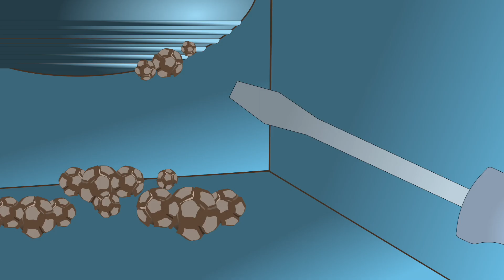Skyliner: Episode 1- animated previsualization sci-fi action adventure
PLEASE ENJOY THIS PREVISUALIZATION OF THE OPENING SCENES FOR “SKYLINER,” A SCI-FI ACTION ADVENTURE. PROJECT DETAILS FOLLOW THE SYNOPSIS.

Young girl and her widower dad escape into the adventure of a lifetime aboard a skyliner.

Robin Simo, a bright twelve year old, and her father Sam grieve for her mother, Jane. In better days, the happy nerd couple developed the plasma power that drives skyliners. But Jane stumbled on a way to weaponize plasma power. Rush Utley, a cold-blooded alt-right cult leader, killed Jane trying get the weapon plans. With the murder case unsolved, Robin and Sam fell into grief and then into poverty.

Robin doesn't know that the last thing her mother gave her, a ruggedized tablet, contains the plans. Rush knows. He and his terrorist thugs hunt down Robin and Sam to get the device. After a chase across tall grass prairie, forests, and canyons, they ditch Rush by getting a ride from a standup comedian bound for a gig on a skyliner.

In the near future, skyliners fly all over the world. The gigantic neutral buoyancy lifting body aircraft transport enormous loads like first responders and their equipment on rescue missions for floods, fires, and hurricanes.

But Robin and Sam stowaway on a different kind of skyliner, the “Twain.” As the ads say “It’s a flying vacation destination. Why wait in airports and cram yourself into an airliner seat? Instead, take one of our air taxis up to a spacious flying hotel with restaurants, shops, theaters, museums, game rooms, and even a theme park.” Massive yet graceful, skyliners fly across the country the way steamboats sailed the Mississippi.

The crew of the Twain capture the stowaways, but Robin tells her story and befriends them and the comedian, who has his own secret. Treated to the skyliner's flying rides, waterslides, movies, restaurants and such, Robin’s grief begins to ease.

From the Twain’s view deck, she looks down on a transformed United States. With people and cargo transported by skyliners, railroads and freeways fall apart. Vast expanses of the country open up to wildlife. Bison, antelope, wolves, bears, and pumas roam like they did long ago. To care for so much open territory, the National Park Service and Coast Guard have been combined and subsume the other branches of the military.

But Robin and Sam’s vacation ends when Rush and his alt-right cult infiltrate the skyliner and go after them.

That's Robin's world, as the adventure that will define her life unfolds.

PROJECT DETAILS
In 2008, I wrote the screenplay “Skyliner” and copyrighted it in 2009. Conceived as a feature length movie, it could also be a miniseries. Though written for live action, it lends itself to animation. For years after that I pitched the project to producers in Los Angeles and Seattle. At that time things like tablet computers, avatars, and such were new enough that I spent an inordinate amount of time explaining them.

Meanwhile, I adapted the screenplay into a novel. And, I explored the “Plasma Injection Gasification” (PIG) technology I used in “Skyliner” more deeply. This turned into “Scalable Waste Gasification” (SWG).

Around 2017 I discovered that I could produce videos using Apple Keynote. I learned to use it and a 2D animation app called Keyshape to make animated cartoons. I used my own voice and the synthetic system voices on Macs. The Speech app made this easy. The sound and music are done using GarageBand. For longer videos, clips generated from Keynote are stitched together in iMovie.

When I got my M1 iMac, I could work much faster and better so I dove into making scenes from “Skyliner.”

So, enjoy watching the “Skyliner” previsualization.

For the whole story, read “Skyliner” in Amazon Books:

For more about “Scalable Waste Gasification” (SWG), watch the videos in this channel.

The copyrighted screenplay is available to develop into a feature length film or episodic miniseries.